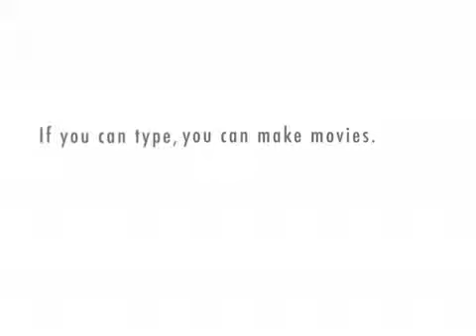Xtranormal:Fred on Summer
Fred on Summer